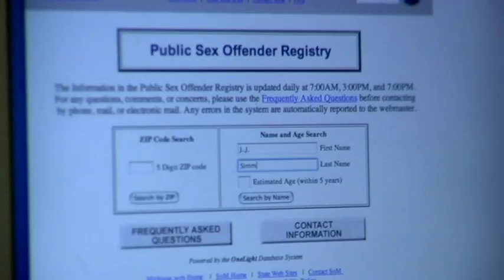THE TWENTY MOVIE TRAILER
Carty Fox (Chopper Bernet) has struggled with his drinking and blackouts for as long as he can remember.  Sober once again, he attempts to pull himself out of the gloom and into a more normal life. But what does that normal life look like? And how does he learn to live in it with his discouraged wife (Lisa Darr) and new son? For Carty, the answer arrives in the form of a message written on a twenty-dollar bill. A message which, much to the dismay of his family and friends, creates intrigue and finally drags him into an obsession that leads to a mysterious journey of shame, rage, and pain. In his quest to solve the message on the twenty-dollar bill, Carty encounters a caring bar waitress (Stephanie Niznik) and a reclusive man (Clancy Brown) who may have the answer to all of the mysteries.  But will the experience of looking at the man in the mirror set him free or send him over the edge into never ending darkness?